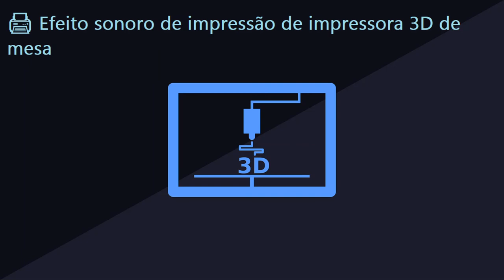🖨️ Efeito sonoro de impressão de impressora 3D de mesa